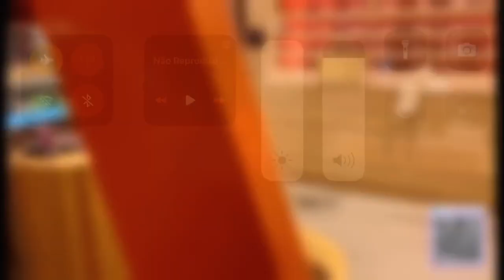BATE PAPO COM NARCISA TAMBORINDEGUY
Narcisa Tamborindeguy na famosa rua das pedras - Búzios encontro inesperado!